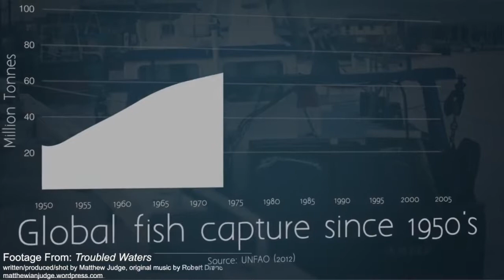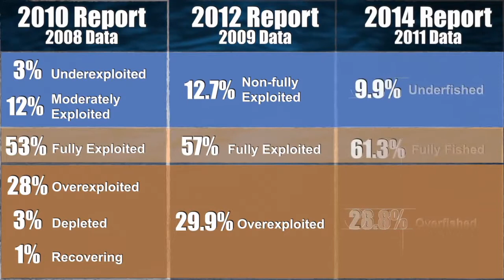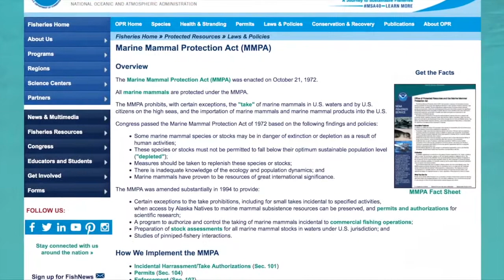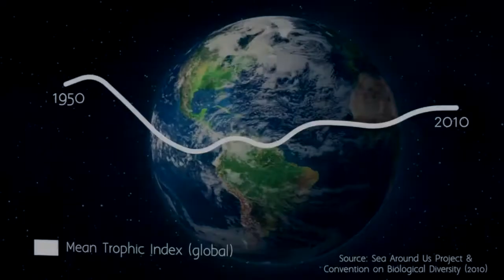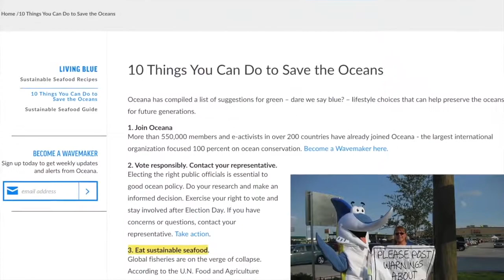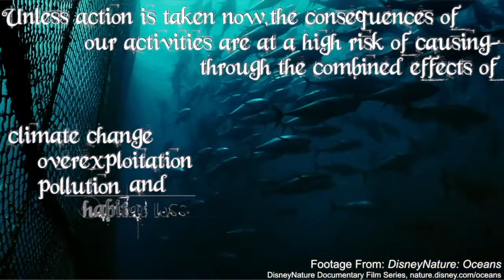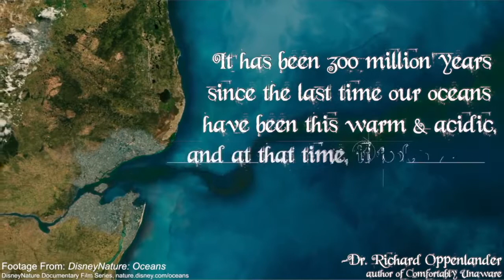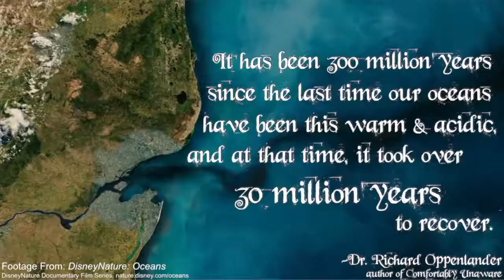sea shepherd captain paul watson and emily of be size vegan be the Future of are earth and seas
Roert Ovetz, “New Report: Longlines Annually Capture and Kill 4.4 Million Sharks, Billfish, Seabirds, Sea Turtles and Mammals in the Pacific,” 2004, Turtle Island Restoration Network, accessed February 27, 2016.
Note: A study by the U.S. Department of Commerce on the impact of worldwide pelagic longline fishing on loggerhead and leatherback turtles estimated that 230,000 loggerheads and 50,000 leatherbacks are caught annually by pelagic longlines.

30] Environmental Justice Foundation, “Squandering The Seas: How Shrimp Trawling Is Threatening Ecological Integrity and Food Security Around the World.,” 2003.

[31 ] Walter, The Last Fish: Our Exhausted Seas (English Dubbing of German Documentary “Der Letzte Fisch: Unsere Meere Am Scheideweg”).

The most recent figure I could find came from FishCount.org’s extrapolation of FAO data, which states that it is estimated that between 38 and 128 billion farmed fish were killed for food globally in 2011, a number which rises every year. Add this to the 0.97 to 2.7 trillion wild fish caught annually, and we kill roughly 1 trillion to 2.8 trillion fish a year. This is not counting fish that die on aquafarms before slaughter, are caught and released only to die from the stress, or countless others. Literally countless because we didn’t count them. For more on how many animals we kill, see this video

 Livestock operations on land have created more than 500 nitrogen flooded deadzones around the world in our oceans.

Livestock systems occupy 45% of the global surface area and any day some 214.000 acres are cut for human greed and lust envy and gluttony.' (1] mainly for animal slavery at least 40to65% is because of cattle ranching. this is the leading Cause of deforestation. {2} small-scale agriculture, is some 20% of the Cause of deforestation.' {3} large -scale agriculture, is some. is 7to20% of the Cause of deforestation. [4] logging is 3to9% of the Cause of deforestation. {5} some 1to2% unclassified sources.' of the Cause of deforestation.